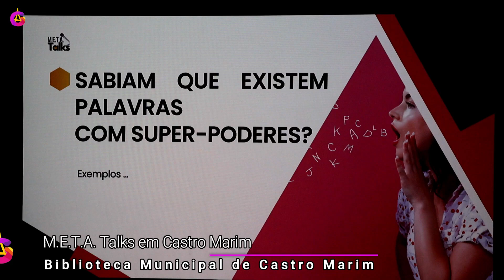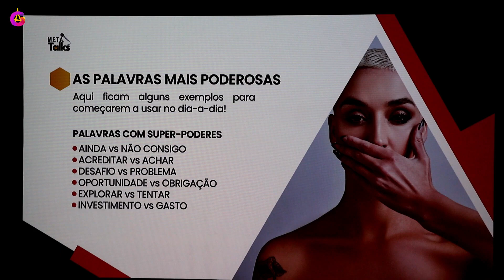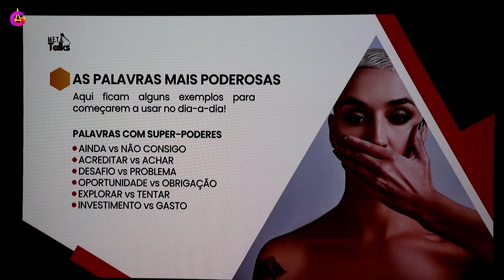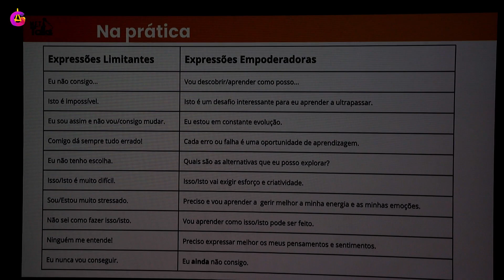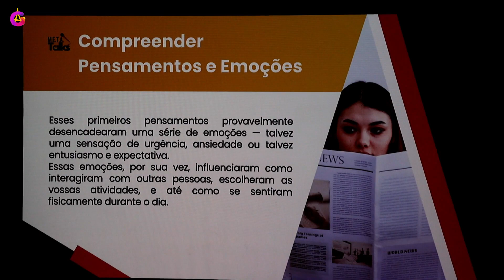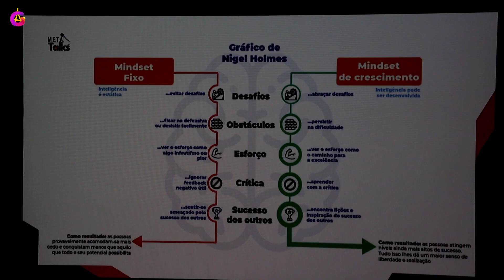"METAmorfose Mental" palestra sobre autoconhecimento com Sónia Ribeiro - Parte 3 [GUADINFORMA]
Sónia afirma que as palavras têm um grande poder e que elas podem influenciar nossos pensamentos, emoções e comportamentos. A autora sugere que palavras positivas como “eu consigo”, “eu sou forte”, “eu tenho coragem” e “eu agradeço” podem ter um impacto significativo em nosso dia se as dissermos para nós mesmos todas as manhãs.

A autora menciona o conceito de “mentalidade fixa” e “mentalidade de crescimento”, argumentando que todos nós temos atitudes que são fixas, mas também temos a capacidade de crescer e mudar.

Ela encorajou as pessoas a serem conscientes de suas mentalidades e a trabalhar para desenvolver uma mentalidade de crescimento.

Guadinforma: Lutamos por uma Sociedade Positiva e mostramos os Talentos de cada Pessoa.

👍  Deixe o seu LIKE / Deja tu LIKE / Leave your LIKE